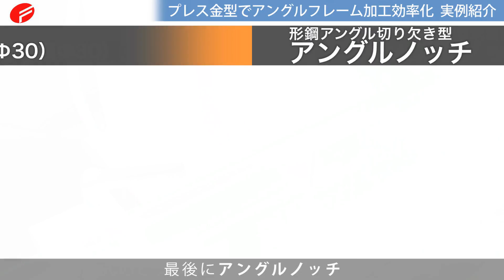アングル加工 プレス金型でアングルフレーム加工効率化 実例紹介【株式会社富士機工】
アングルの切断、切り欠き、穴あけ加工を行う金型をご紹介。
溶断、ガス切断に比べ、圧倒的に早く、きれいな加工が可能です。

この動画はアングル加工を行うための㈱富士機工製品「アングルカット」「アングルノッチ」「厚板ホルダー（特頭）」の製品説明になっております。

【撮影協力】
株式会社島谷製作所様
住所：〒208-0023 東京都武蔵村山市伊奈平２丁目６７−２

ご興味のある方は弊社HPよりお問合せください。

◆アングル切断金型「アングルカット」製品紹介ページ

◆アングル切り欠き金型「アングルノッチ」製品紹介ページ

◆アングル穴あけ金型「厚板ホルダー」製品紹介ページ

◆富士機工ブランドムービー
創業50年記念ドラマ「想いをカタチに」

【目次】
0:00 オープニング
0:56 製品紹介「アングルカット」切断金型
1:09 製品紹介「アングルノッチ」ノッチ金型
1:31 製品紹介「厚板ホルダー」穴あけ金型
1:48 実例紹介【株式会社島谷製作所様】
2:15 実例紹介「アングルカット」
2:37 実例紹介「厚板ホルダー」
3:16 実例紹介「アングルノッチ」
4:13 金型加工後の溶接工程
5:03 製品の特長「アングルカット」
5:28 製品の特長「厚板ホルダー」
6:00 製品の特長「アングルノッチ」